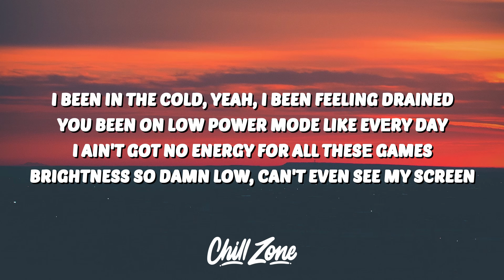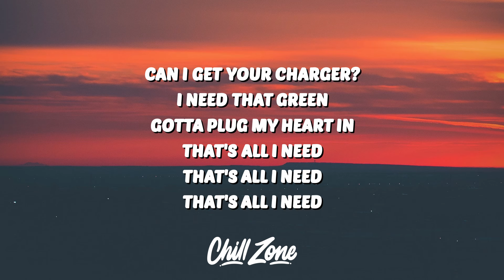JVKE & chillpill - CHARGER (Lyrics)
JVKE CHARGER
CHARGER JVKE
JVKE CHARGER Lyrics
CHARGER JVKE Lyrics
JVKE chillpill CHARGER
chillpill CHARGER
CHARGER chillpill

🎤 Lyrics:
[Chorus]
Can I get your charger?
Low battery
Wanna plug my heart in
I'm at like three (Ayy)
I need that green
Gotta plug my heart in
That's all I need (Ayy)

[Verse 1]
Girl, it ain't too Siri, don't you get confused
I don't need a soulmate, I need me some juice
Bluetooth like connection, we could disconnect it
Or I could show up on your phone one morning, U2

[Pre-Chorus]
Heart got hacked, ain't past it, think I need a full restart
Screen got cracked, like last week, didn't mean to fall too hard
But I fell too hard
Now I'm seeing stars (Yeah)

[Verse 2]
I been in the cold, yeah, I been feeling drained
You been on low power mode likе every day
I ain't got no enеrgy for all these games
Brightness so, so low, can't even see my screen